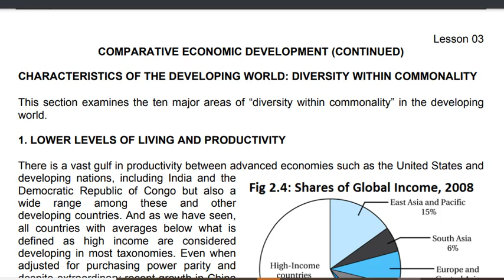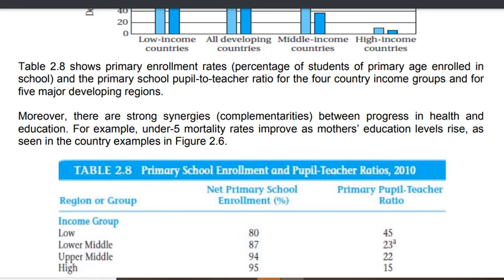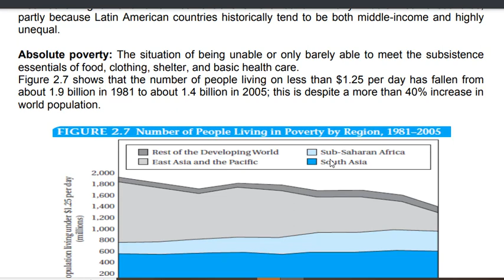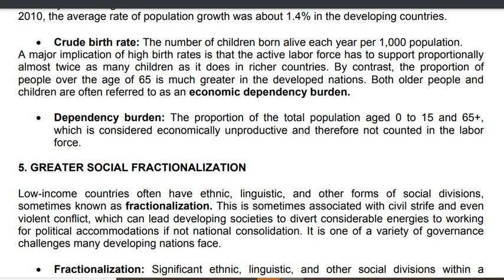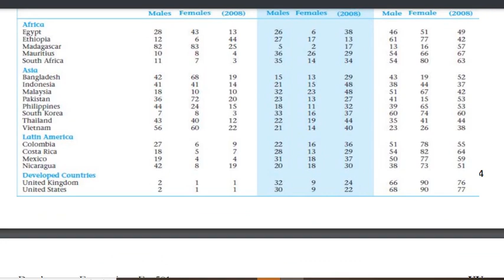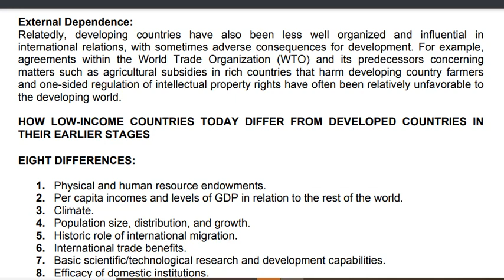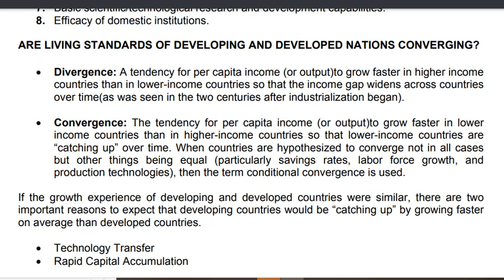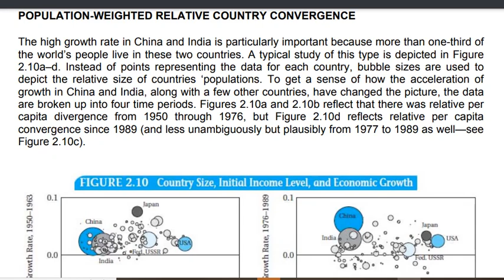ECO 501 Short Lecture 3 with vulearningpoint / Midterm preparation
ECO 501 short lecture 3 with vulearningpoint / ECO 501 Midterm preparation

"Welcome to Short Lecture 3 on Development Economics as part of our Midterm Preparation series. In this video, we will cover the basics of development economics and how it relates to issues of economic growth and poverty reduction in developing countries. We will also discuss key theories and models used to understand and address these issues. Whether you are a student preparing for your midterm exam or simply interested in learning more about development economics, this video is for you. So grab a pen and paper and let's get started!"
ECO 501
SHORT LECTURE 3 ECO501,
ECO501 Midterm preparation,
VUlearningpoin